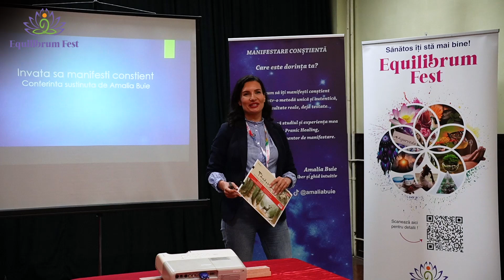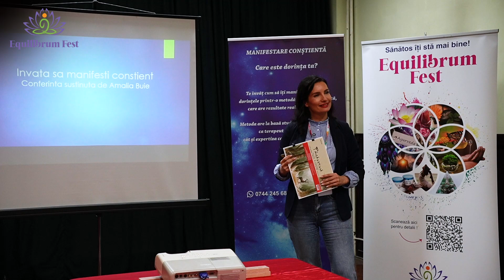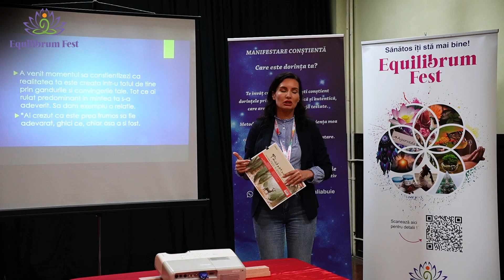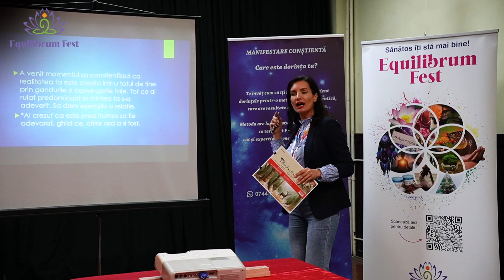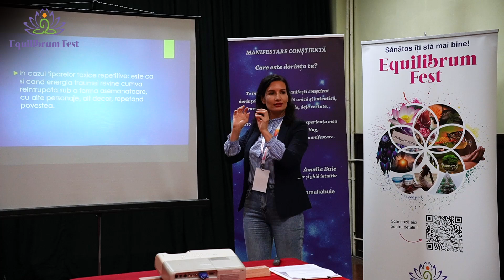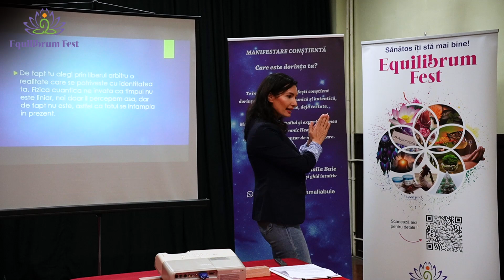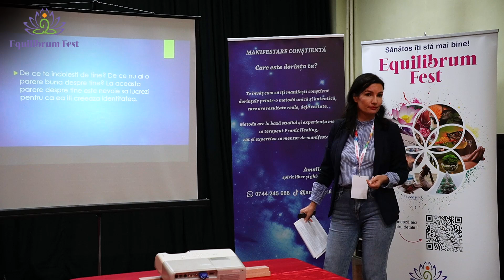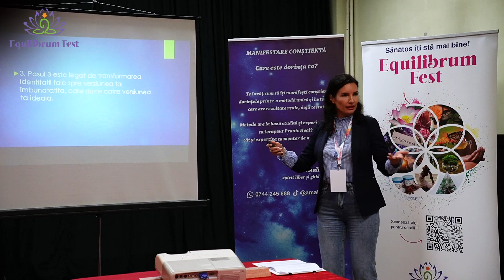Amalia Buie - Cum să manifești conștient orice dorință // Equilibrum Fest Cluj 2024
Equilibrum Fest Cluj 2024

27 - 29 sept 2024, Casa de Cultură a Studenților "Dumitru Fărcaș"